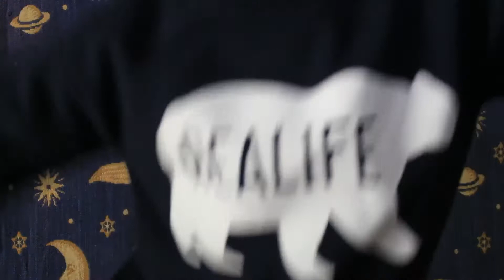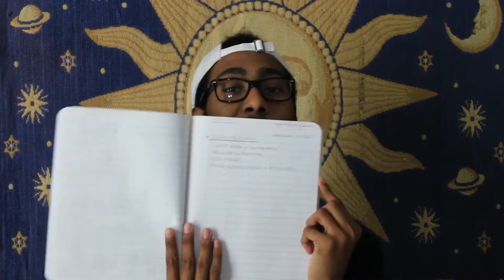MY SIXTH YOUTUBE CHANNEL?? 🤔 | New Youtuber Tag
It was so fun to make and I hoped you all enjoyed it! What videos would you all like to see next?